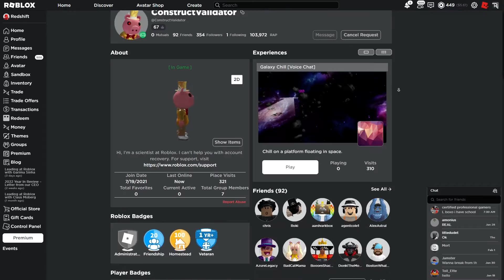Admins in Roblox be like..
funny momentus occasion